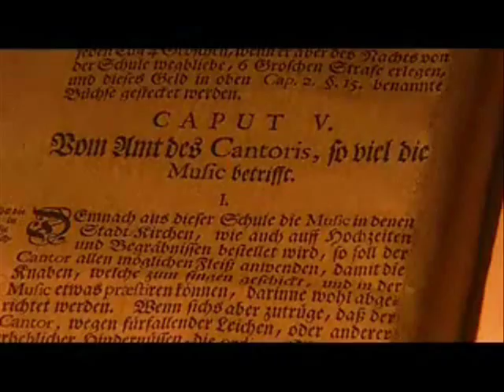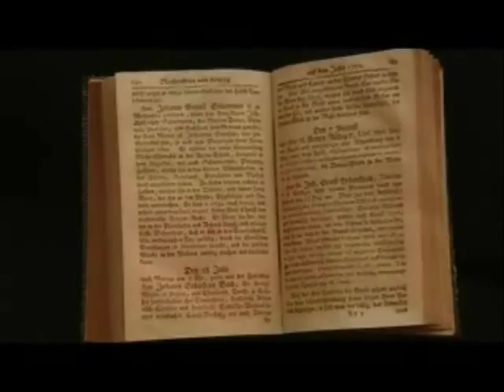BACH - Erbarme Dich from St Matthew Passion (arr. for modern orchestra)